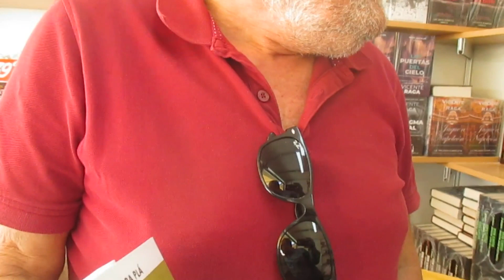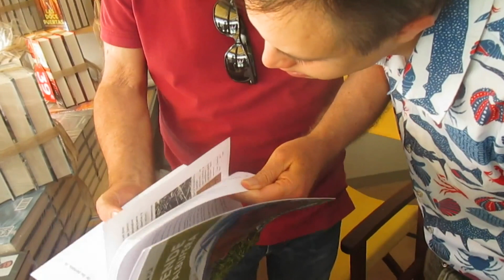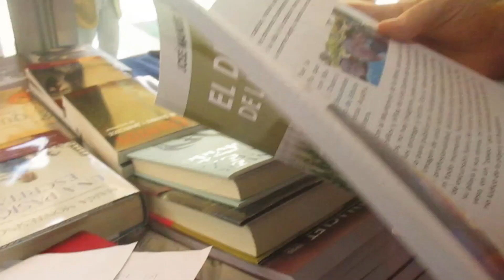EROS RECIO Y EL DUENDE DE LA ALBUFERA: JOSÉ MANUEL MORA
Entrevista con el gran experto de este lago que es paraje natural protegido.